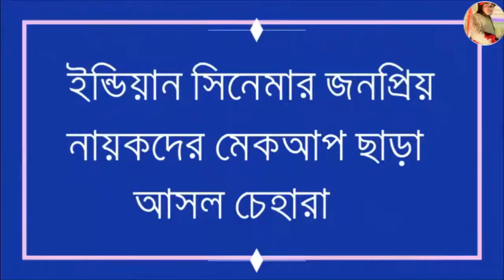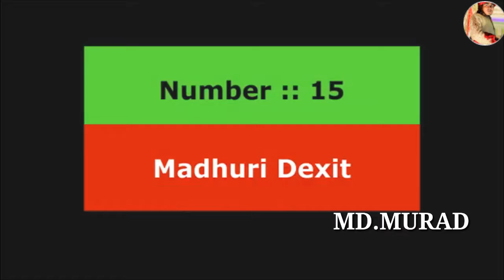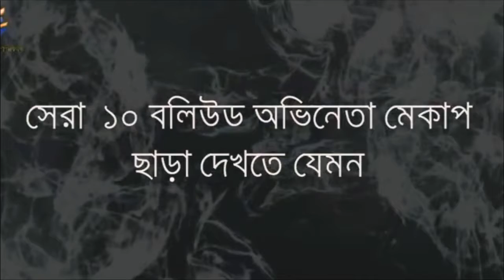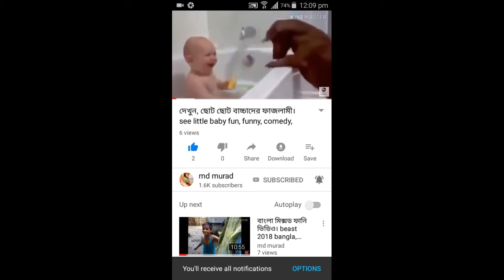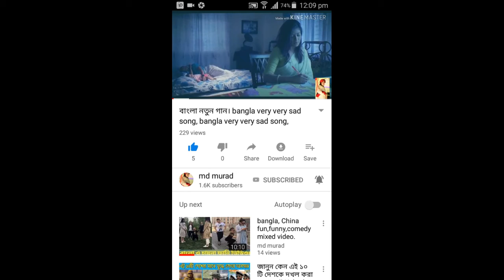ইন্দিয়ান নায়ক ও নায়িকারা মেকাপ ছাড়া দেখতে কেমন লাগে দেখুন।